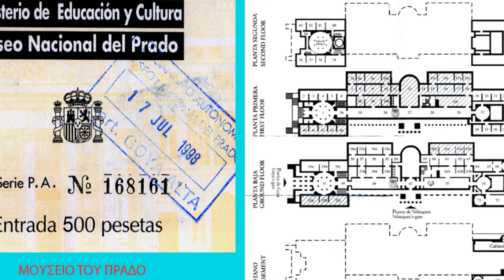ΜΑΔΡΙΤΗ(ΙΣΠΑΝΙΑ)- MADRID(SPAIN)-1998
ΦΩΤΟΓΡΑΦΙΚΟ  VIDEO  ΤΟΥ ΣΩΤΗΡΗ ΓΟΡΓΟΓΕΤΑ ΑΠΟ ΤΗΝ ΠΟΛΗ ΜΑΔΡΙΤΗ ΤΗΣ ΙΣΠΑΝΙΑΣ. 1-10 ΙΟΥΛΙΟΥ 1998.